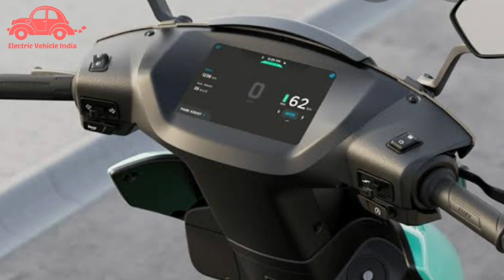Electric Vehicle Range | How To Improve Electric Vehicle Driving Range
Hi,
In this video we will talk about how to increase your electric vehicles driving range.